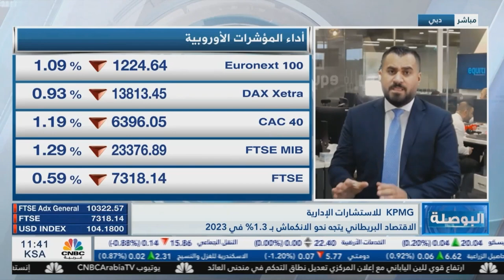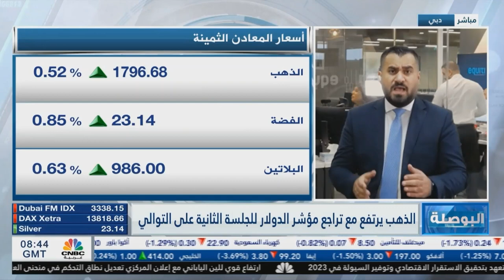التحليل اليومي للأسواق العالمية 20 ديسمبر 2022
ارتفع الين الياباني أمام الدولار الأمريكي أكثر من 3% منذ بداية تعاملات اليوم، بعد قرار بنك المركزي الياباني بتوسيع العوائد على السندات لأجل 10 سنوات وتثبيت سعر الفائدة ضمن النطاق السلبي، مما أعطى قوة للين الياباني، ليصل زوج الدولار ين إلى دون مستوى 133

يستقر خام غرب تكساس بالقرب من مستوى 74 دولار لكل برميل، حيث تعرض النفط للكثير من الضغط خلال العام الحالي، حيث سببت القيود التي فرضتها الصين بتقليل الطلب على الذهب الأسود، بالإضافة إلى السياسة النقدية التشددية التي تبنتها أغلب البنوك حول العالم

يستقر الذهب دون المستوى النفسي 1800 دولار للأونصة، في ظل سلسلة رفع أسعار الفائدة حول العالم، حيث زاد تقرير الفيدرالي الأمريكي حالة عدم اليقين والمخاوف بشأن السياسة النقدية في 2023.